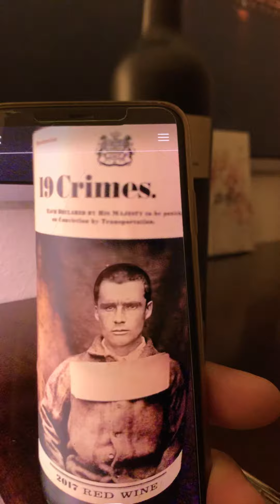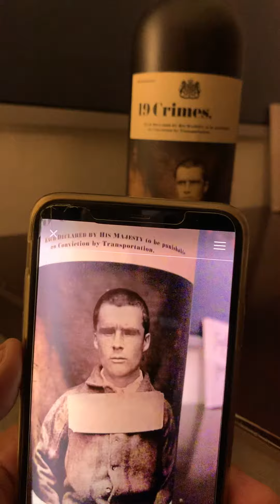A bottle wine talking 🍷 ‘19 Crimes’ (Animated picture 😮🤭)